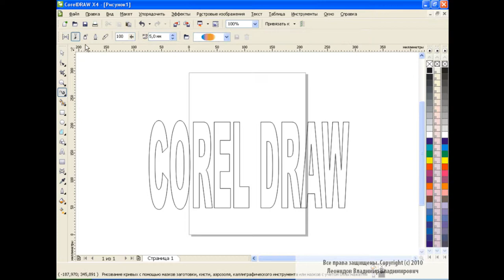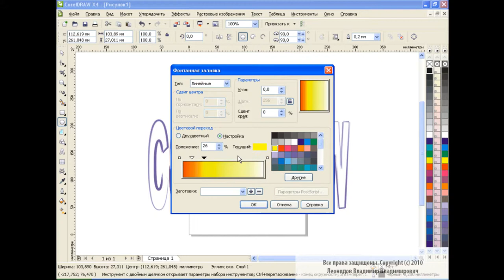Text Design in Corel Draw How to make Colored text 3